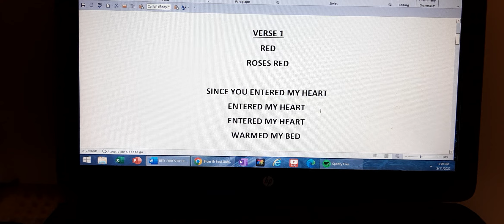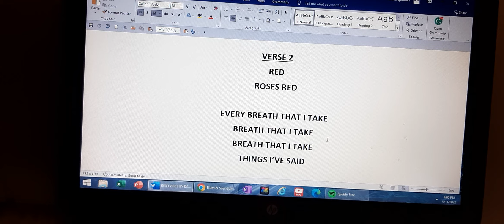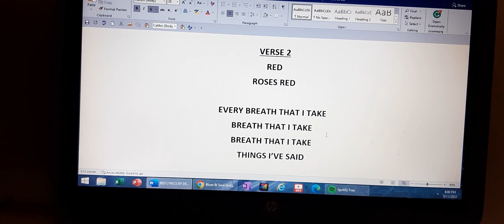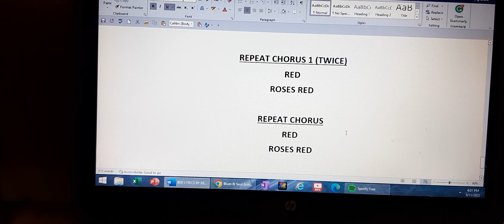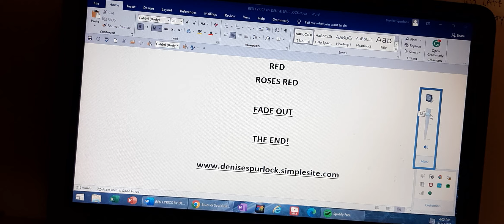RED WRITTEN BY DENISE SPURLOCK AND TOM BAILEY